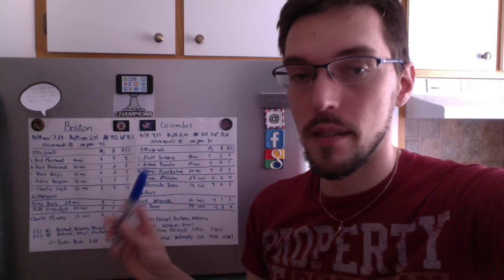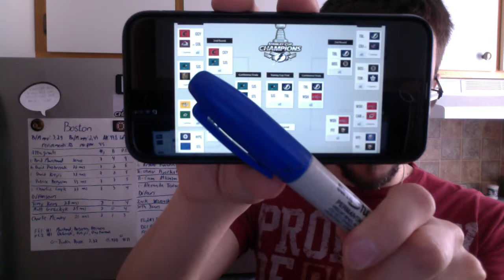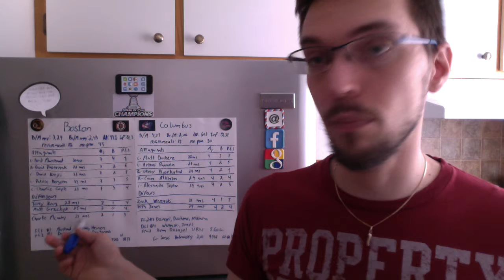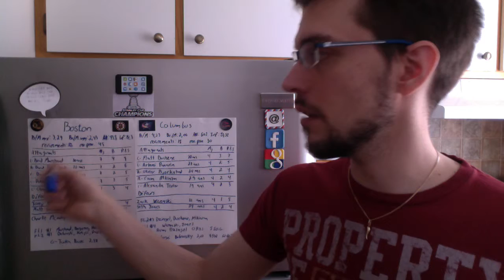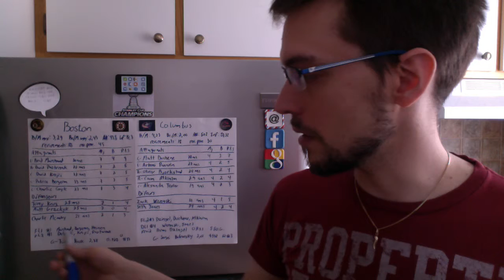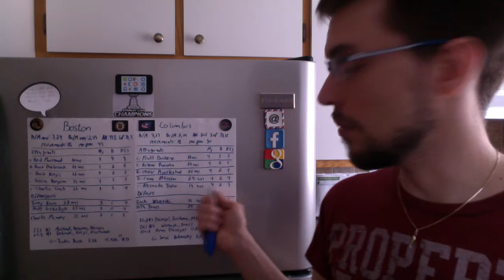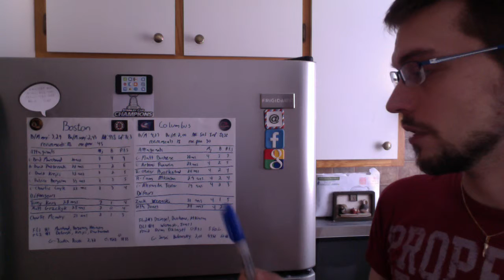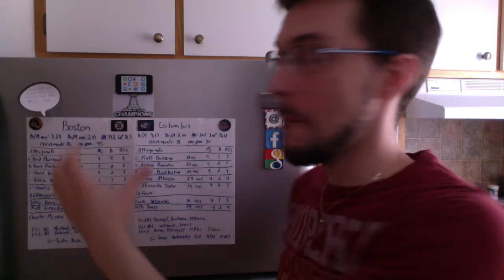LNH Preview série Boston VS Columbus. 2eme ronde 2019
LNH Preview série Boston VS Columbus. 2ème ronde 2019, quelles sont vos prédictions?